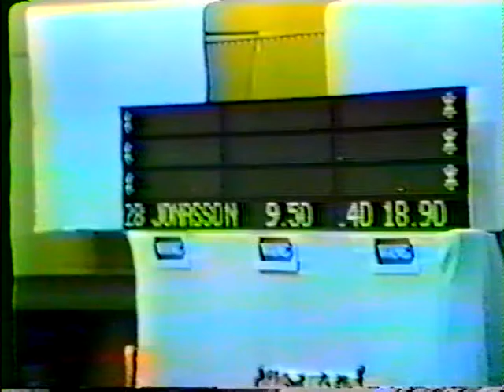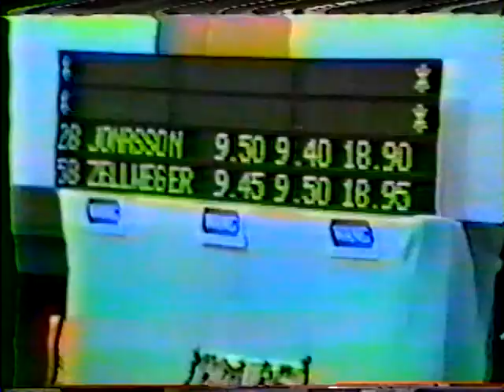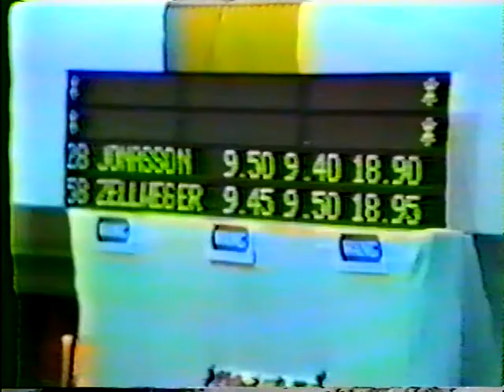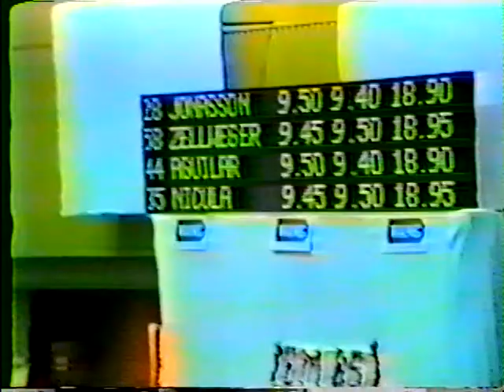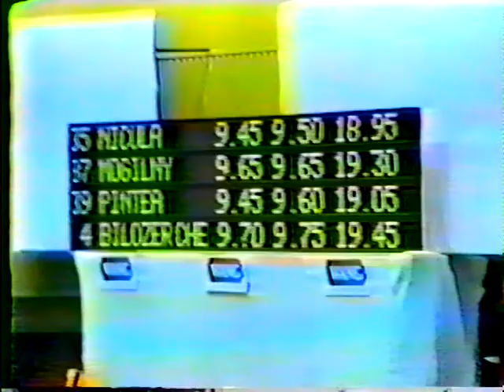1985 Men's European Gymnastics Championships Rings Event Finals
1985 Men's European Gymnastics Championships Rings Event Finals